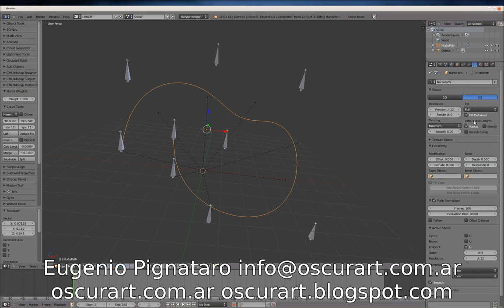Oscurart Addon - Spline To Armature 0.1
Blender AddOn  Spline To Armature